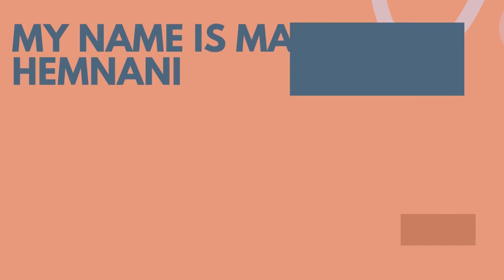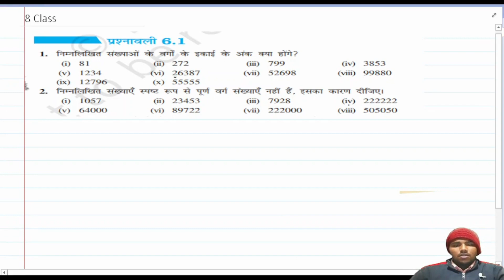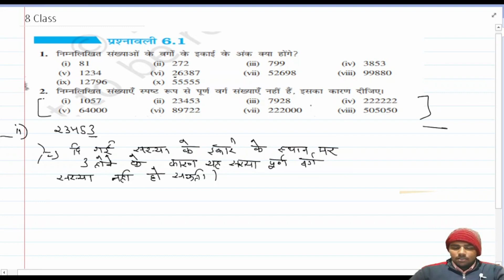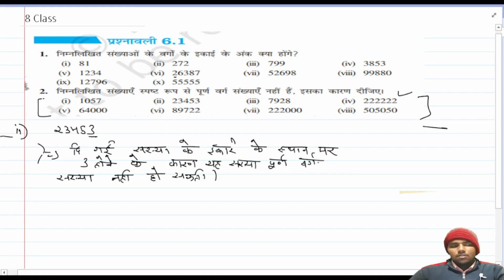Exercise 6.1 in hindi ll Chapter 6 ll question 1 to 3 ll Maths class 8 ll in hindi (hindi medium)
In this video I have created " for Hindi medium. आशा करता हूँ हिन्दी Users को पसंद आएगा   in Hindi Chapter 6, Please comment on below box for your suggestions. Class 7th mathematics, NCERT -

आपको इस वीडियो में मिलेगा:

एनसीईआरटी कक्षा 8वीं के गणित अध्याय 6 का प्रश्नोत्तर

नोट: इस वीडियो को देखने से पहले, इस विषय पर स्पष्टता प्राप्त करने के लिए आपको मेरा पिछला वीडियो देखना होगा।

Mic I use: